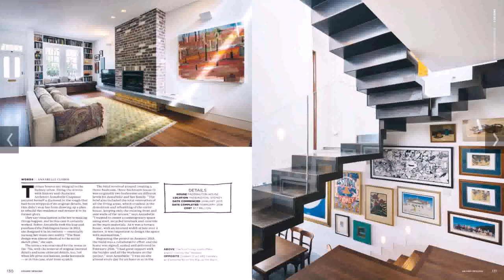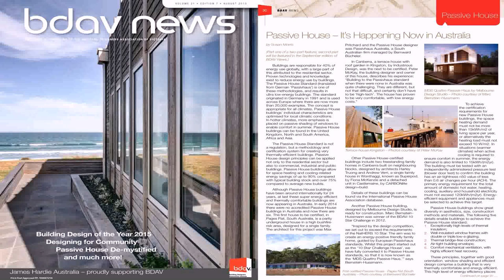Buy Car NY 5% DP